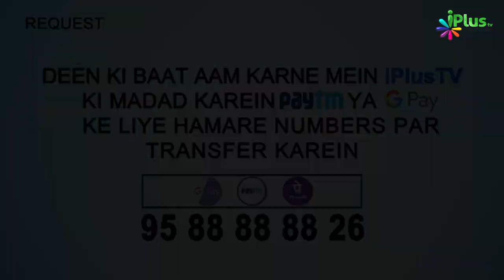Safar Par Kis Din Jana Behtar Hai | 5 Minute Ka Madrasa 73 | Shaikh Arshad Hussain Mohammadi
. Safar Par Kis Din Jana Behtar Hai | 5 Minute Ka Madrasa 73 | Shaikh Arshad Hussain Mohammadi | iPlus TV